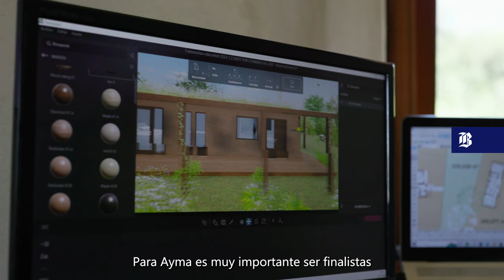Ayma - Finalista 8°Concurso Nacional Desafío Emprendedor - Banco de Chile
¡Ayma, finalista del 8° Concurso Nacional Desafío Emprendedor, está cambiando la forma en que construimos! 🏡 🌱 ElBancoDeLasPymes💙